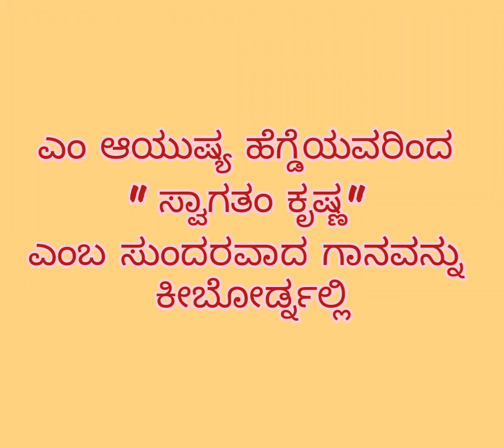Master ಎಂ ಆಯುಷ್ಯ ಹೆಗ್ಡೆಯವರಿಂದ "ಸ್ವಾಗತಂ ಕೃಷ್ಣ "ಎಂಬ ಸುಂದರವಾದ ಗಾನವನ್ನು ಕೀಬೋರ್ಡ್ನಲ್ಲಿ...